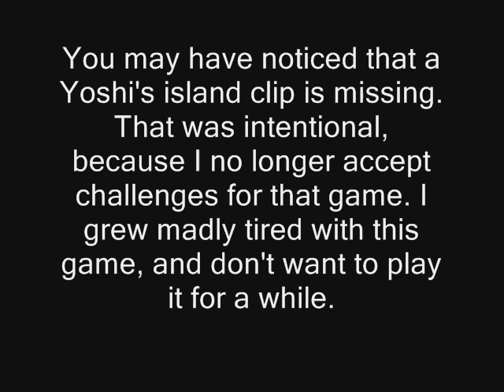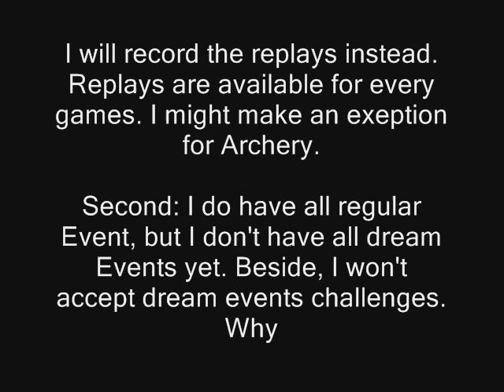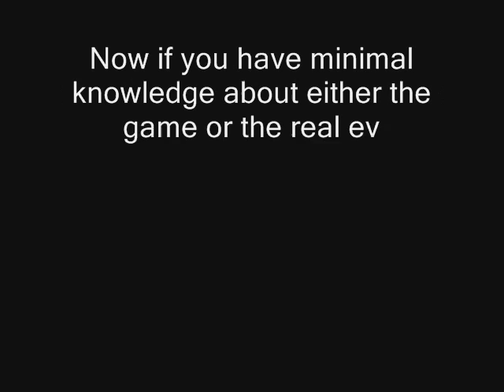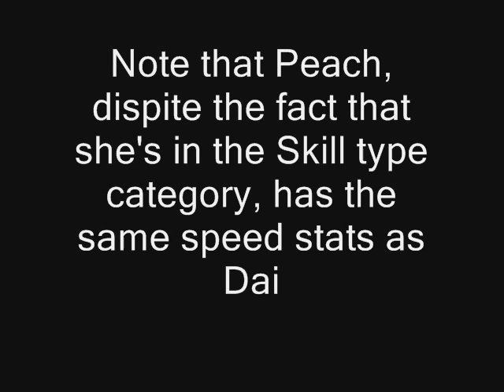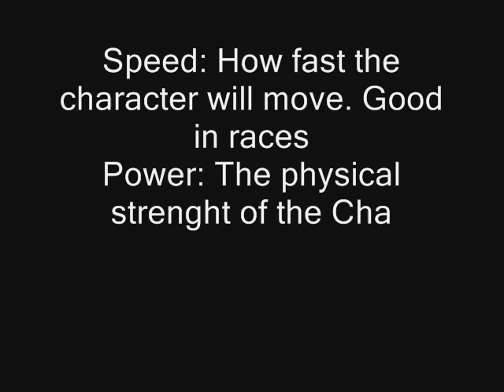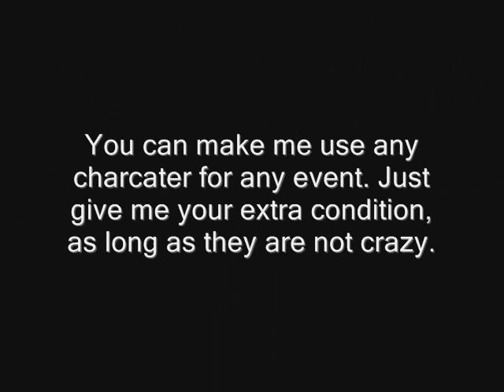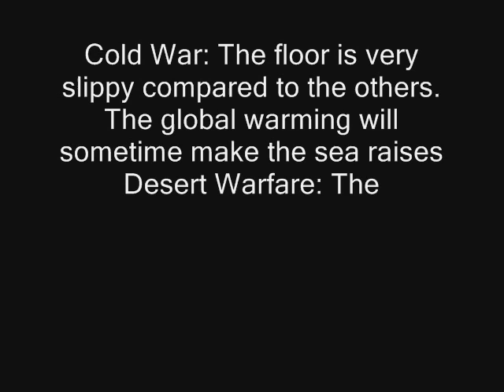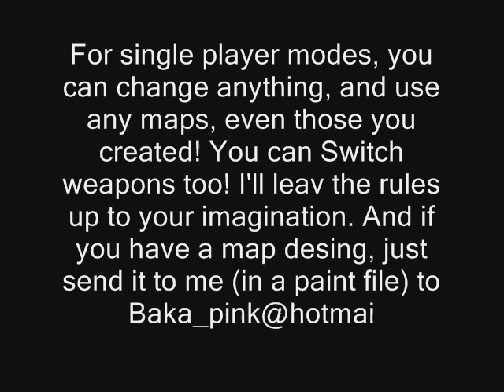Challenge NeoArashi - Guide for new games!